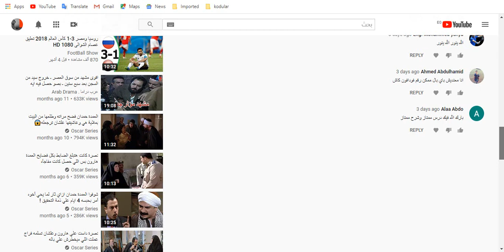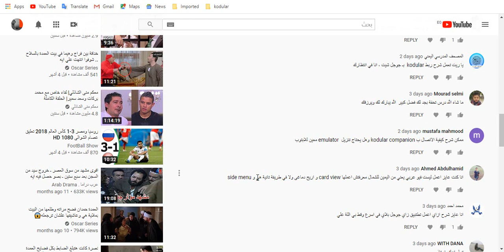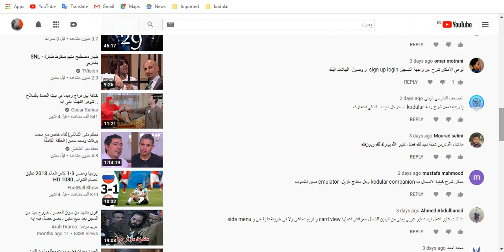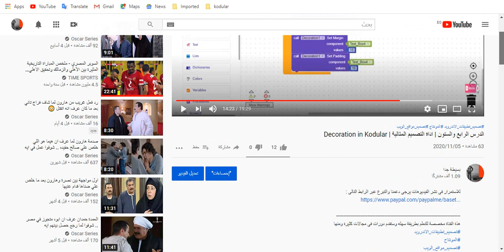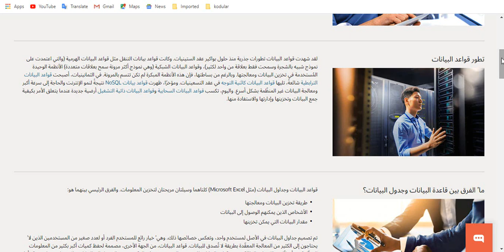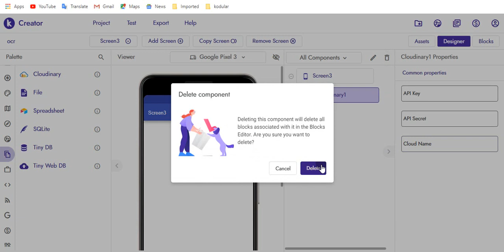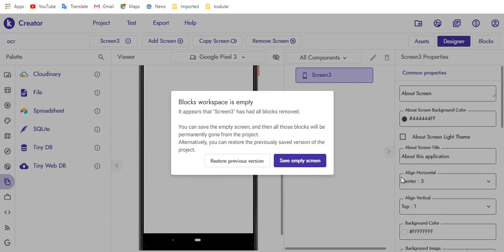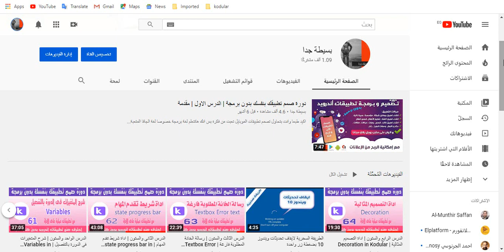الدرس الخامس والستون | قواعد البيانات فى الدورة Database Kodular | مقدمة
هذة القناة مخصصة للتعلم بطريقة سهله وستقدم دورات فى مجالات كثيرة ومنها

اتعلمها ببساطة مع

رابط جروب التليجرام : هاتلاقى فيه كل جديد
اسئلة وفيديوهات شرح وغيره كتير